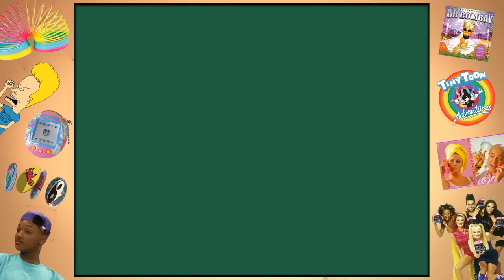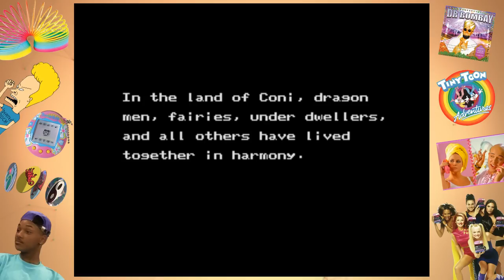Level Up streamer Sega Mega Drive-spill (opptak)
Decap Attack, Alex Kidd, Golden Axe, Rolo, Home Alone og Marvel Land står på menyen i kveld! Karl spiller spill fra barndommen mens Nick, Frida og Lars går i dybden på 90-tallet.